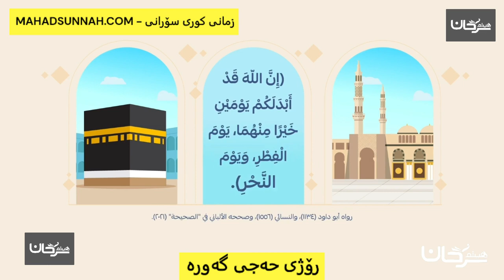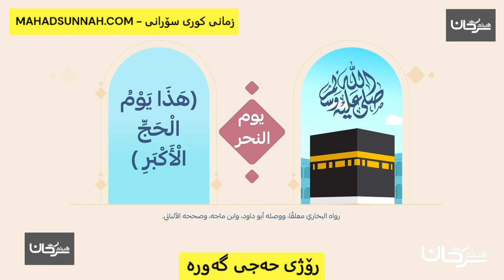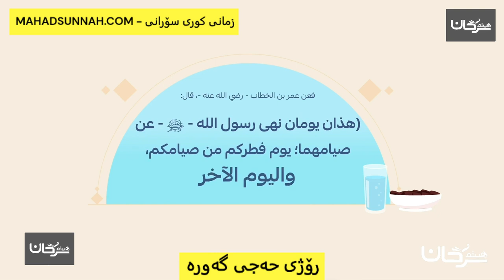رۆژی حەجی گەورە يوم الحج الاكبر